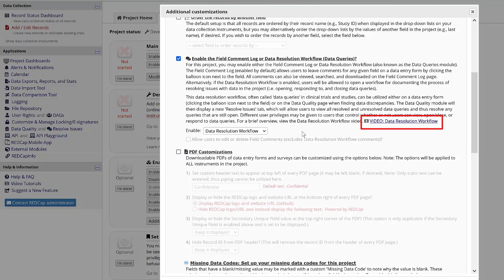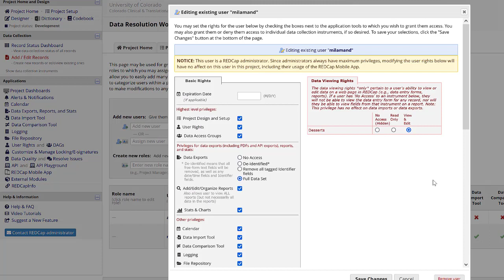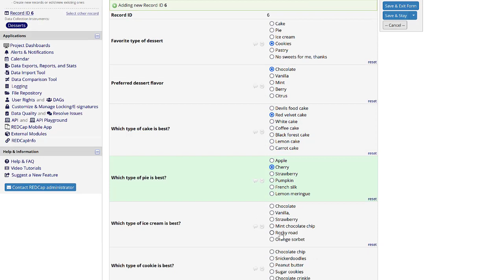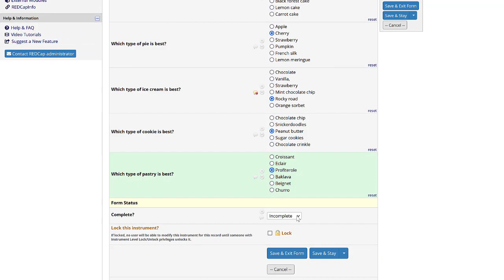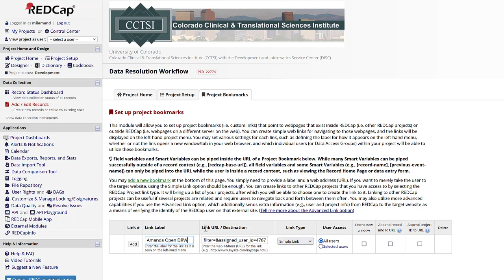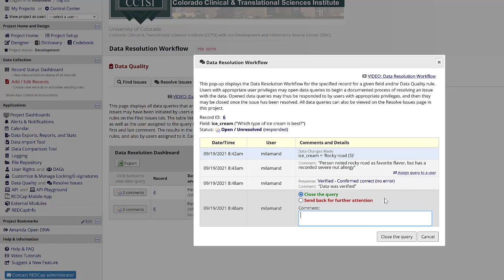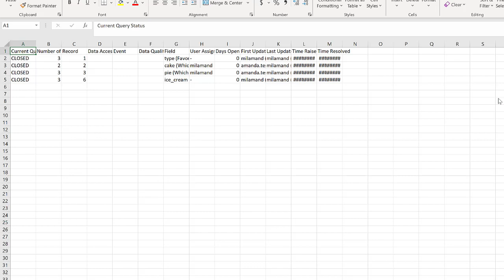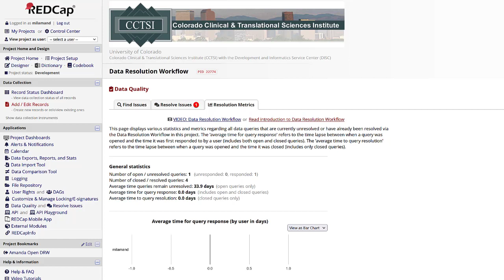REDCap Advanced Tutorial 4: Data Resolution Workflow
Timestamps:

0:00: What is the Data Resolution Workflow
0:17: Enabling
1:00: User Rights
1:50: Opening a query
3:20: Reviewing issues
         4:12: Creating a bookmark
5:25: Closing a query
6:11: Metrics